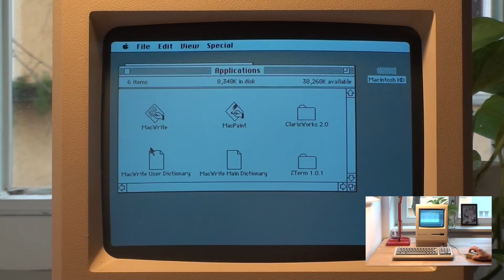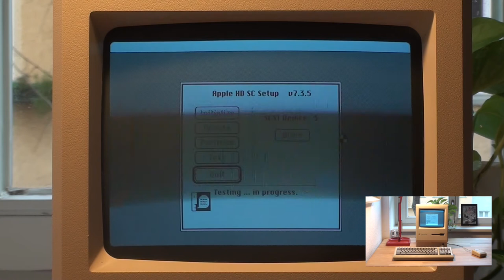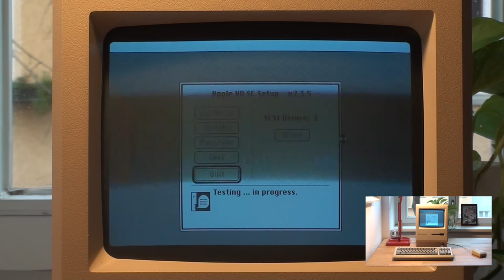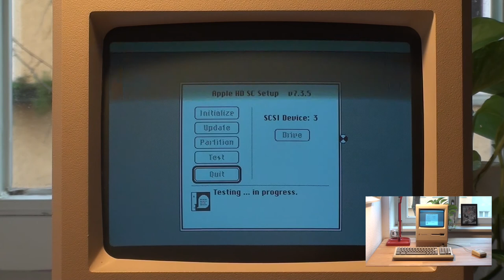Macintosh Plus booting up and testing its hard drive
Macintosh Plus booting up and testing its internal hard drive using the Apple HD SC Setup utility